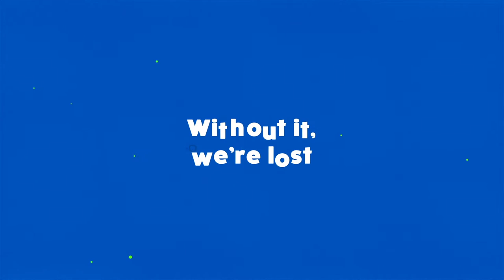A Little Bit of Wisdom Series - Trailer